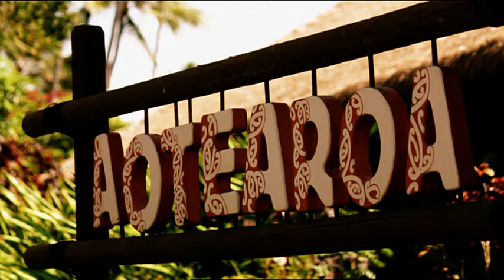Ardijah - Haere Mai (Official Music Video)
Official music video for Haere Mai performed by Ardijah